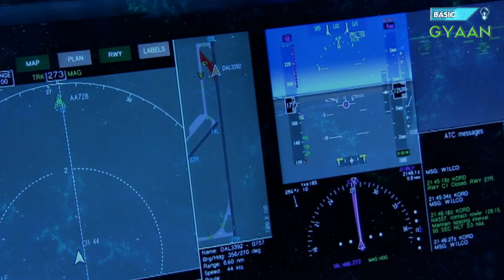What Would Happen If The Earth Stopped Spinning? (Hindi)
what would happen if our earth stop spinning
there can be two possible situation
1st if earth stops suddenly
and 2nd if earth stops gradually
both the situations have very different impacts but likely same results

About : BASIC GYAAN  is a YouTube Channel, where you will find Videos on curious interesting topics related to Finance, Economics and Trending topics in Hindi, New Video is Posted Every week :)